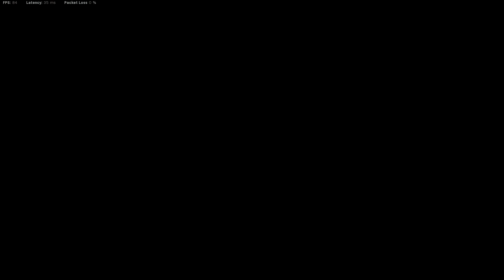SHOOK!!! - CALL OF DUTY WARZONE - Zombie Royale Game Play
Hi Everyone
Well I couldn't resist another Zombie Video for Halloween! It would be rude not to as this limited game mode is about to expire soon.
I'm joined by Netflixs Stocks and [FaFix] RalyPSR. The end game is unbelievable at best! Big shout out to Netflixs and RalyPSR in this one. Great game guys. What is the outcome?